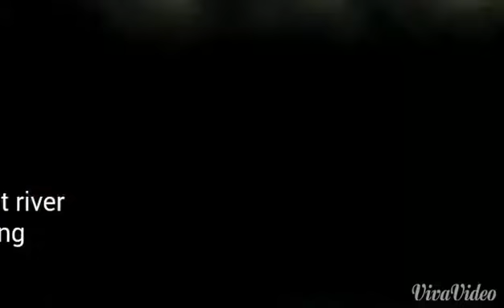Ellie's first river crossing